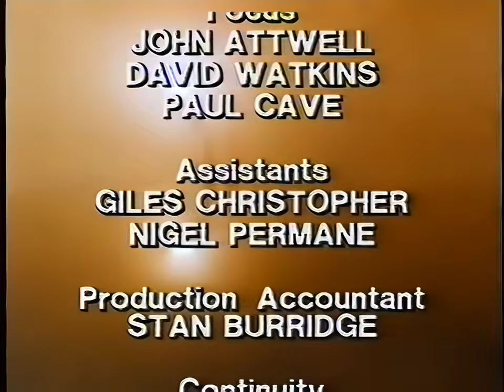TUGS Ghosts (Ep09) 4k Ai Upscale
TUGS  Ghosts Ep09 Ai Upscaled to 4k